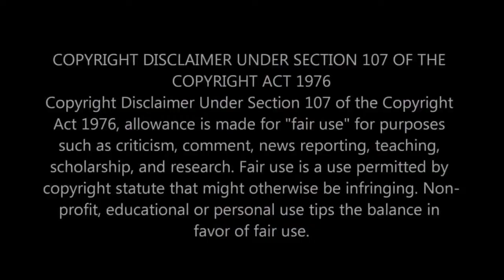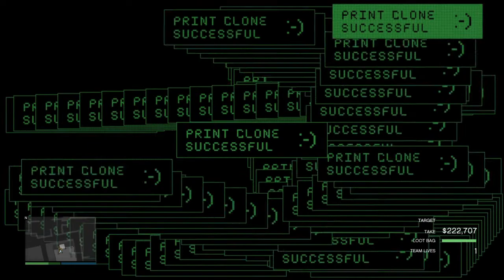Cayo Perico Glitched Heist Gameplay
I tried a different approach than the usual 'easy route' with the submarine. As soon as the mission started I was stuck in first person making it feel like COD and my controls were not what I was used to. It was different on my controller. I did not know how this was going to turn out. But it sure was interesting.

Producer: Divisionary Music
Song: [FREE] (PIANO) Tee Grizzley x Nardo Wick Type Beat 2022 - ''DONT CARE'' | Rap/Trap Instrumental 2022